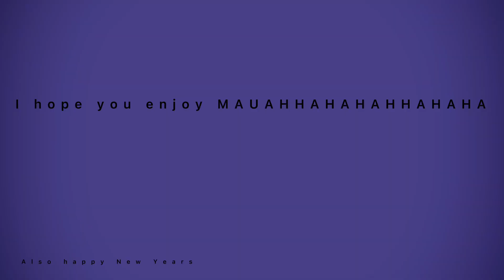(Old) Too far animation pmv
ĀAAAAAAAAAAAAAAAAAAAAAAAAAAAA this is cringe but hey at lest i did it.
I really hope I get a computer soon WAAAAAAAAAAAAAAAAAA
.but I remember when I used to listen to this song and just jam out like errrrrrrrr
idk I have been planning on doing this video for. Long time but lik didn’t know how to put it down. Eh it’s ight i could have done better and hopefully i progress during this new yearrrr
WIOOOOOW speaking of new year?
it’s almost new year where the year changes and boom new year eeeeeeeeeeeeeee
Oc: dr.ULYBKA ( he/him)
M/c: ( they them)
‼️‼️‼️OTHER STUFF U CAN FIND ME ON ‼️‼️‼️